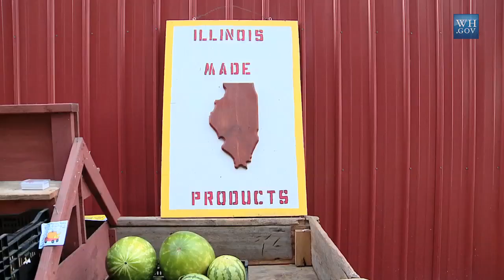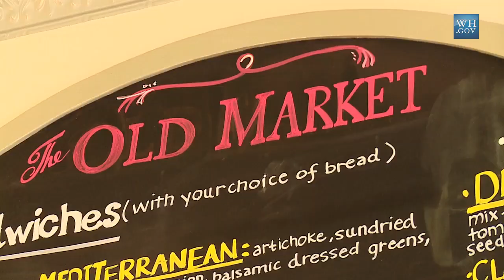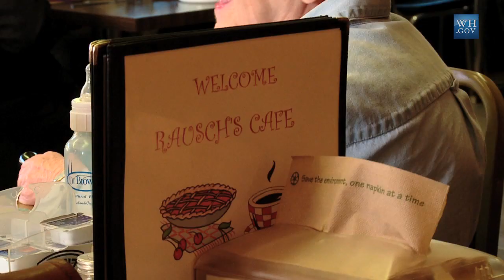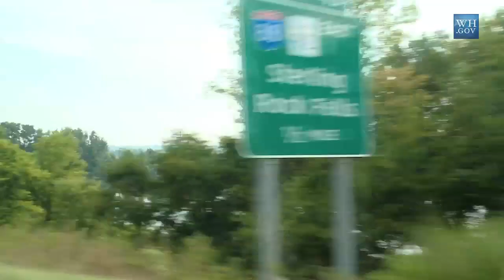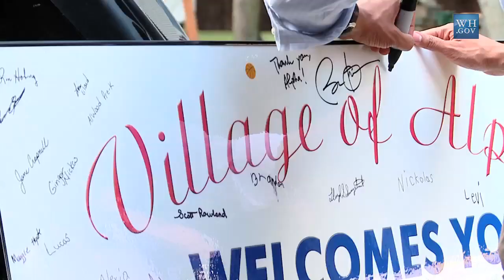West Wing Week: 8/19/11 or "Get On The Bus"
This week, The President welcomed the Super Bowl Champion Green Bay Packers to the White House before embarking on a three day Rural Bus Tour across the midwestern states of Minnesota, Iowa, and Illinois. During his tour to the heartland, the President heard directly from Americans including small business owners, local families and private sector leaders while promoting a the need for faster economic growth, strengthening the middle class and accelerating hiring in communities and towns across the nation. That's August 12th to August 18th or "Get on the Bus."